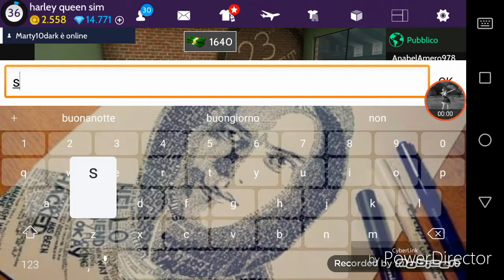Avakin life gente con problemi seri😱